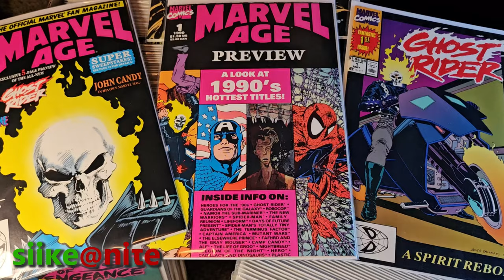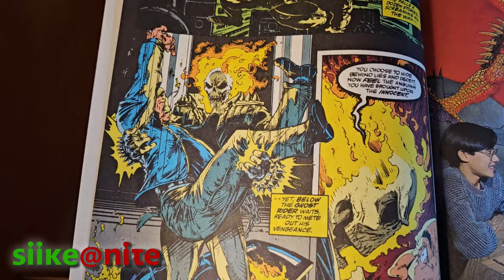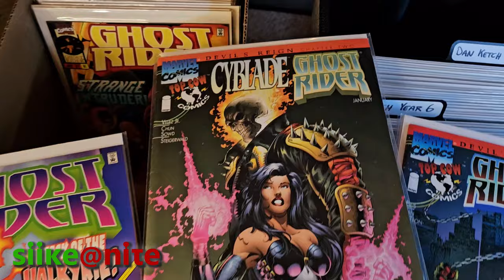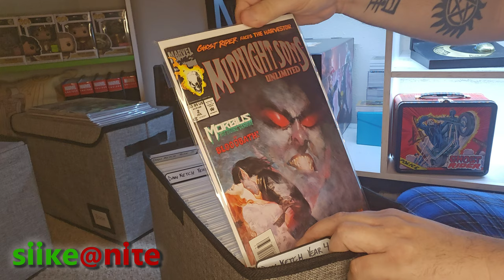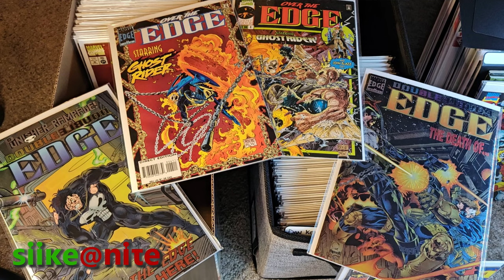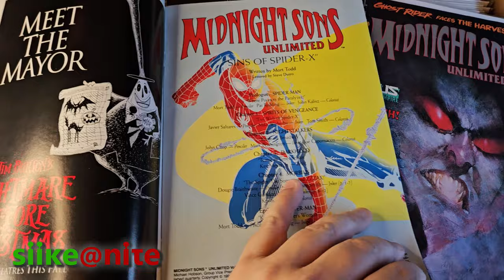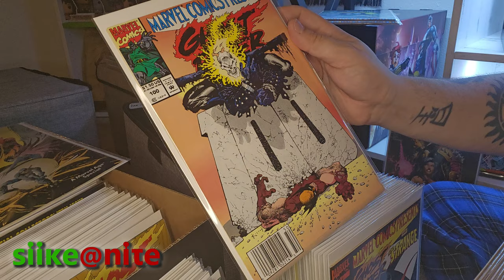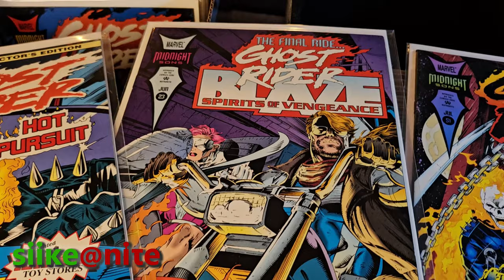Parting With Our Collection: Ghost Rider